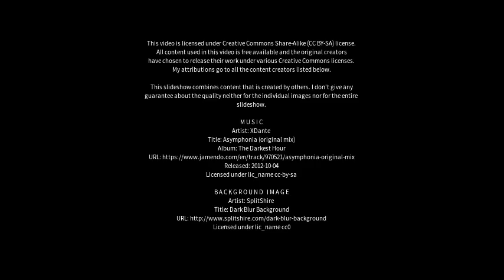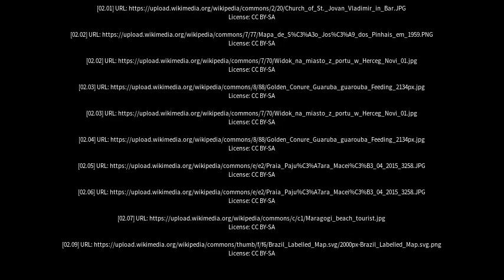Best places to visit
Best places to visit - Murici (Brazil) Best places to visit - Slideshows from all over the world - City trips, nature pictures, etc.